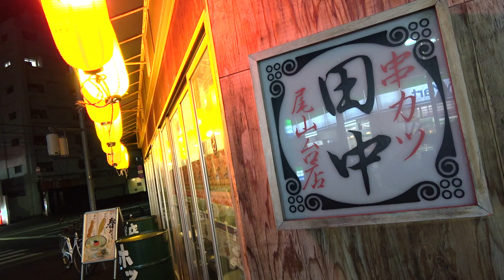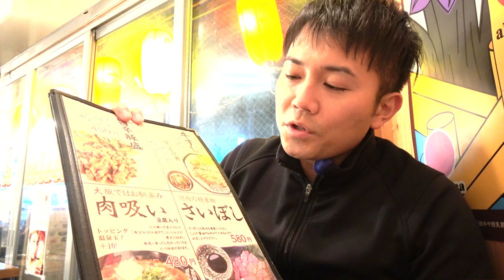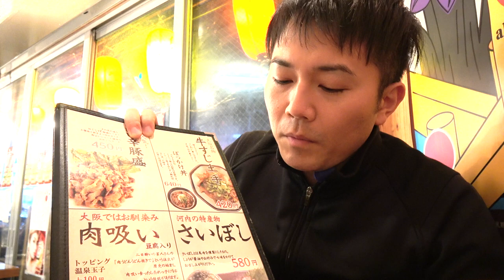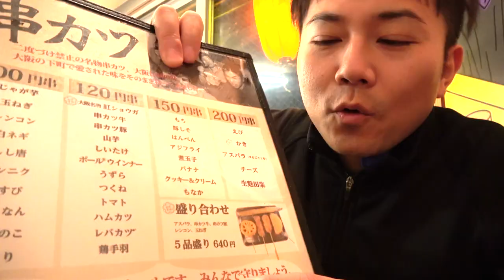串カツ田中で食べるだけの動画